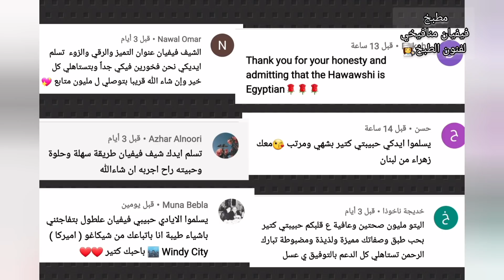البفتيك الكذاب بأسهل وأطيب طريقة😋👌ومع طريقة تفريزه لكل الأوقات😍ومقرمش وجوسي وطعم رهيب👌😎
الاشتراك مجاني بالقناة 🤗

**البفتيك الكذاب**

///المكونات///
- نصف كيلو لحم مفروم
- بصلة مبشورة ومصفاة
- ملعقتين بقسماط (كعك مطحون)
- ملعقة صغيرة ملح
- نصف ملعقة صغيرة (فلفل أسود/سبع بهارات/بابريكا)
//للتغطيس//
- كوب طحين
- حبتين بيض
- كوب بقسماط(كعك مطحون)

مع تحياتي فيفيان منافيخي🌹

 **Unreal Baftik**

///Ingredients///
- 0.5 kg of minced meat
- 1 onion, grated and drained
- 2 tablespoons of rusk
- 1 teaspoon salt
- ½ teaspoon (black pepper/seven spices/paprika)
// for dipping //
- 1 cup of flour
- 2 eggs
- 1 cup rusk

vivian mnafikhy🌹